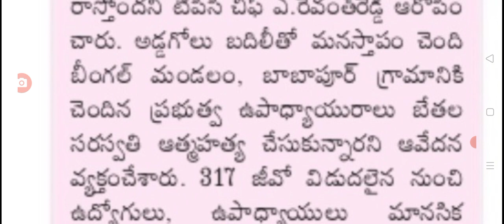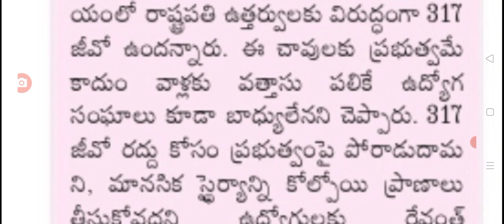ఉద్యోగులపై ఈ నిర్ణయం చేయడం తప్పదు employees transfers latest update in Telangana.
Hello everyone today update is TS government latest update on employees transfers .@sarlcreations